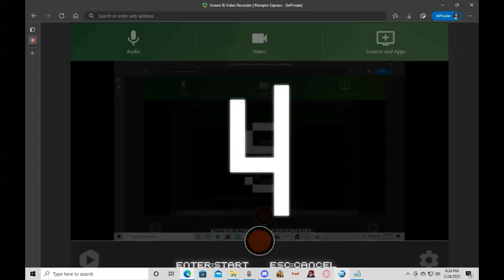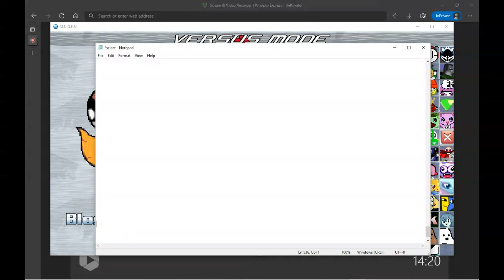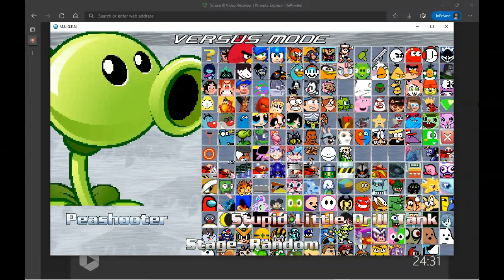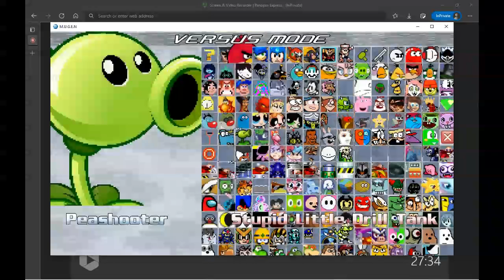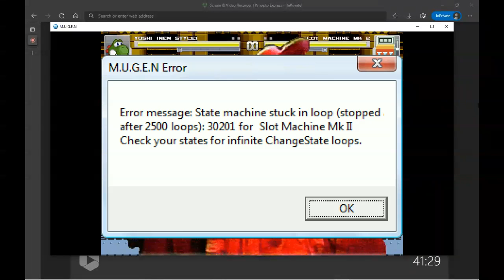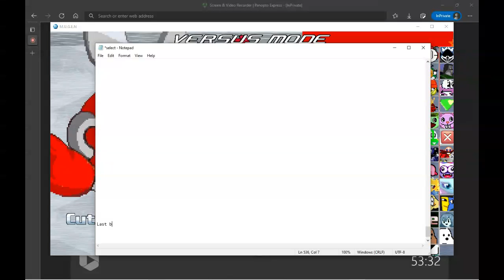Thu Feb 24 2022 6 24 21 PM